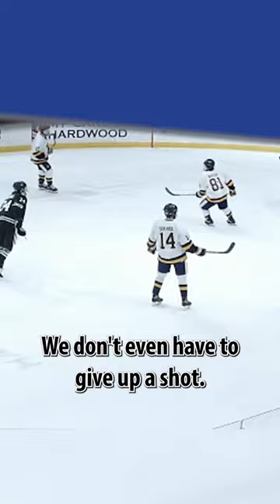Don’t Give Forwards Space on the Rush ⛔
Robert Morris Associate Head Coach Matt Nicholson breaks down how he coaches defencemen to defend the rush.